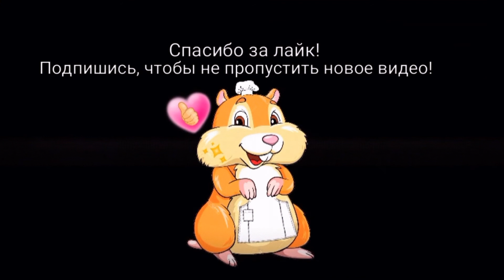Кускус на молоке Без варки за 5 минут! Кус кус с изюмом и орехами. Быстрый завтрак.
Мой эксперимент с кускусом и молоком окончился удачно! Получилось вкусное и сытное блюдо, приготовление которого не занимает много времени. Можно добавлять любые сухофрукты, а также свежие ягоды.
Ингредиенты:
- Кускус - 1 часть по объему (50 мл)
- Молоко (можно разбавить водой) - 2 части по объему (100 мл)
- Изюм - 1 ст.л.
- Соль по вкусу
- Сахар (можно заменить медом) по вкусу
- Орехи
- Сливочное масло

На этих каналах, кроме основных видео, я выкладываю еще и shorts-версии своих кулинарных рецептов для тех, кто ценит краткость.